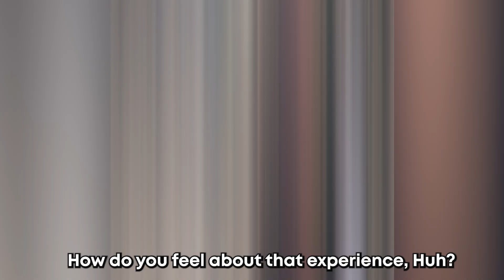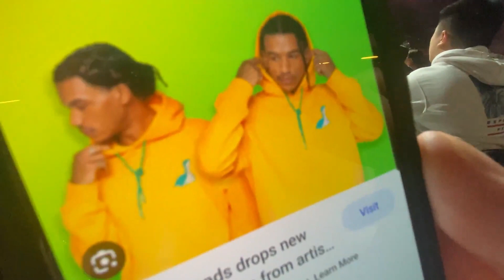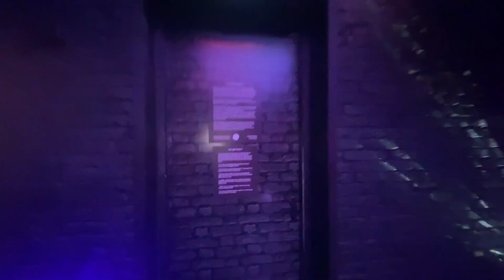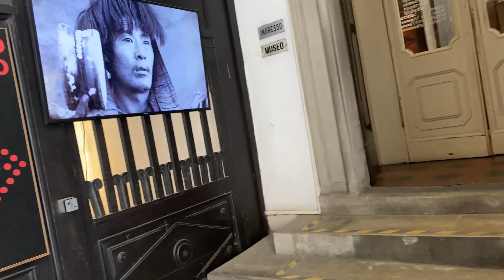I Solo Travelled Across Europe - Europe Travel Vlog With Briziana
I had the most amazing (and stressful) time travelling across Europe, attending esports/influencer events and meeting up with friends!